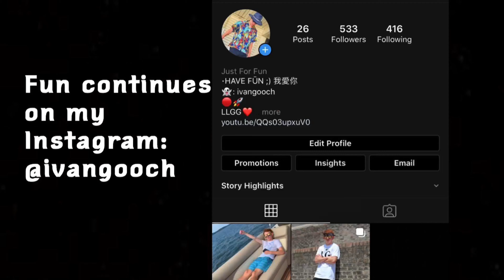DJ Scheme music **REACTION**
I hope you all enjoyed and are staying safe.

Snapchat username: ivangooch